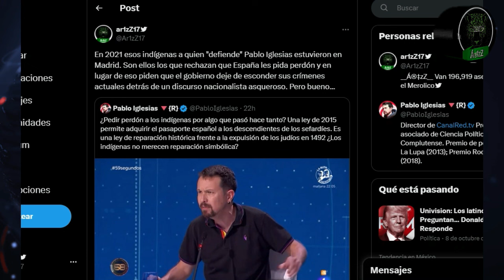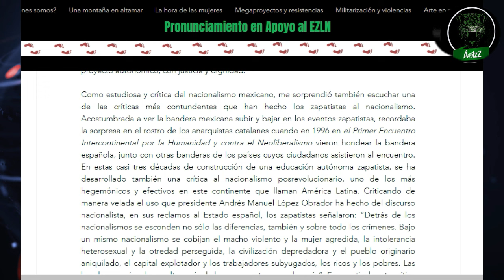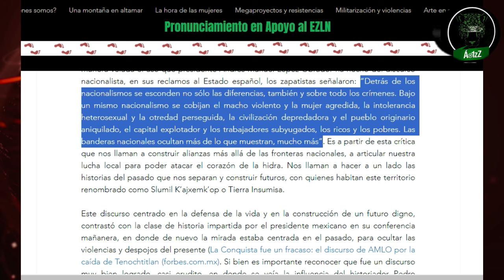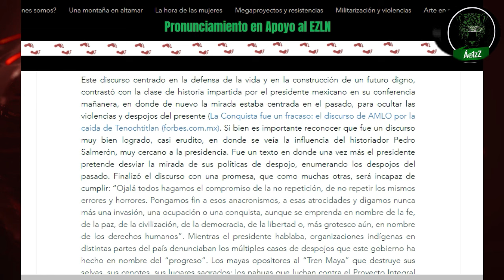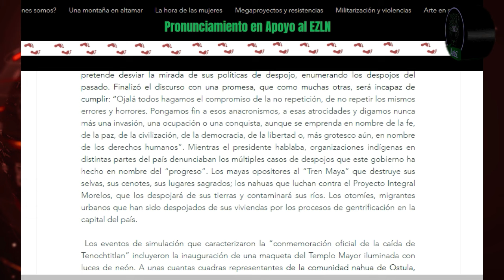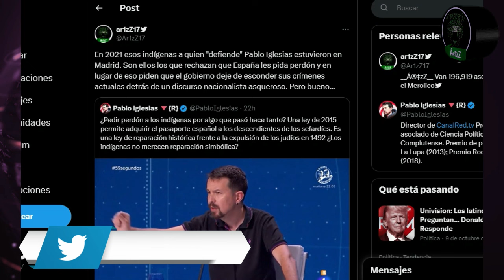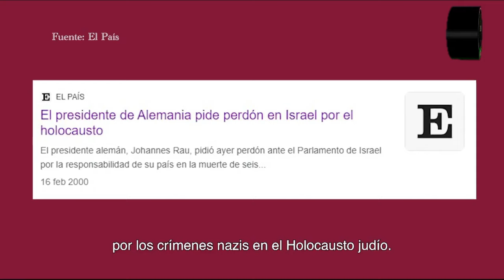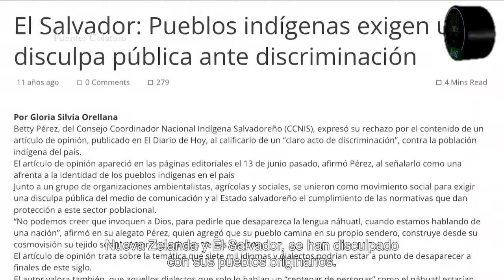Sheinbaum y Pablo Iglesias quieren que España pida perdón; los indígenas son los que no quieren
López, Sheinbaum, Pablo Iglesias y otros que no son indígenas ya se autorizaron ser la voz de éstos y explicarle a los demás lo que según ellos quieren los grupos indígenas en nuestro país. Y créanme lo que menos quieren es que España les pida perdón, sino que su gobierno deje de cometer infinidad de agravios en su contra.